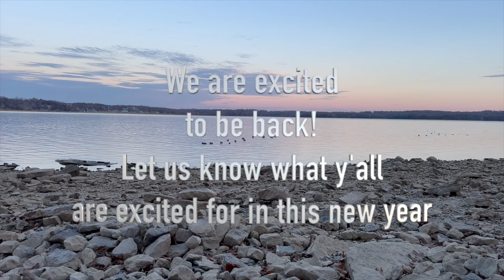Where have we been and what's ahead!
Hey y'all! It has been so long since we posted a video, honestly almost a year. But we are back and so excited to start back up. We just wanted to share what we have been up to briefly and what our channel looks like moving forward! Hope y'all had a wonder 2023 and we are excited to share our 2024 season and all that will bring with you!